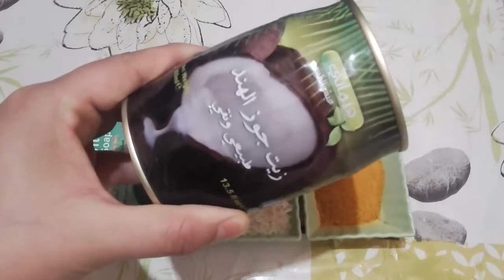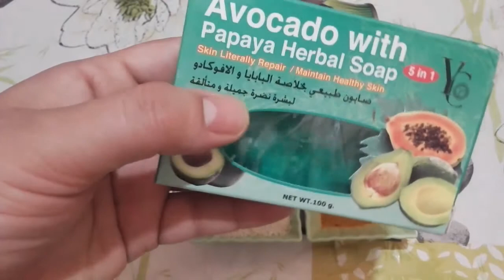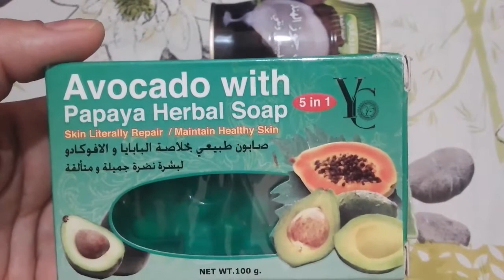تجربتي الخاصة في تبييض المناطق الحساسة للبنات فقط لن تصدقي تبيض فوري للشفرتين بين الفخدين في 5 دقائق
📌 معلومات عن قناتي ¦

مرحبا بكم حبيباتي على قناتي الخاصة بالوصفات الطبيعية و خلطات الوجه،خلطات لتبييض الجسم للعرائس ، وخلطات للشعر القصير والخشن و المتضرر بالاضافة الى خلطات لتبييض الوجه و البشرة وايضا وصفات لازالة وعلاج تجاعيد الوجه والرقبة واليدين، وصفات التخسيس وازالة البطن والزيادة في الوزن ، وصفات لتبييض المنطقة الحساسة خلطات تبييض الاسنان، وصفات لتشقق القدمين ، خلطات لتطويل الشعر القصير بسرعة ، و علاج تساقط الشعر والصلع الغير الزراثي وفراغات الشعر، و علاج حب الشباب وكل ما تحتاجينه من نصائح لتكوني مشرقة كل يوم بمكونات موجودة بمطبخك .
ارجو ان تنضموا الى قناتي لكي تشجعوني ان اعطي المزيد .. ♥